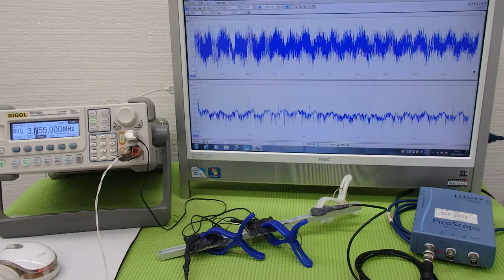超音波プローブによる金属部品の表面改質 ultrasonic-labo